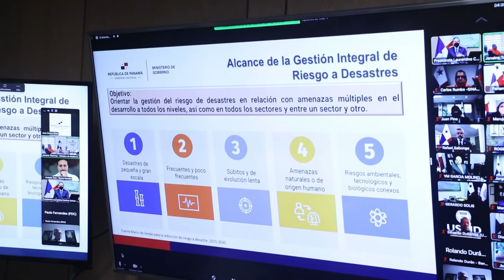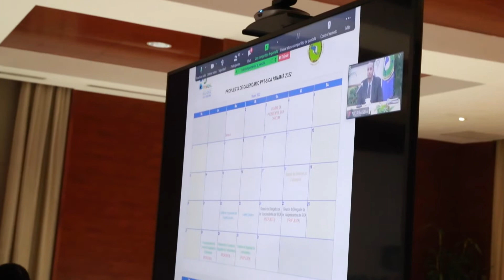Las noticias más destacadas del 14 al 18 de febrero de 2022.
Presentamos las noticias más destacadas de esta semana:
Reunión bilateral entre 🇵🇦 y 🇨🇴.
Toma de posesión de la nueva Vicecanciller Marta Gordón.
Gira de trabajo sobre los hitos fronterizos entre Panamá y Costa Rica, y más.